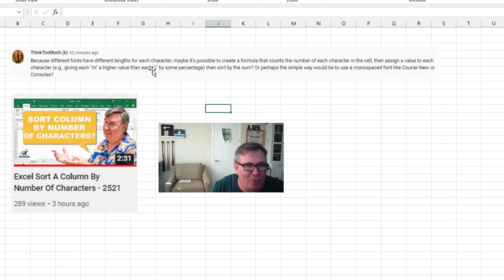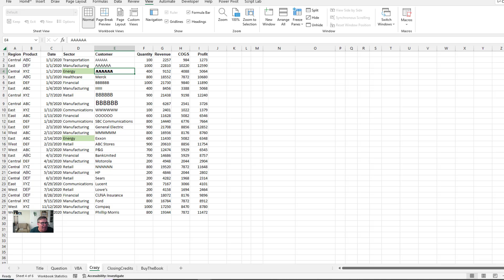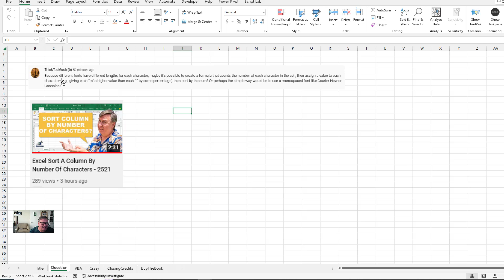Excel - Crazy Question: Sort A Column By Font Width - Episode 2522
Microsoft Excel Tutorial: Sort Column by Font Width.

Welcome to episode 2522 of MrExcel's netcast, where we tackle the seemingly impossible task of sorting a column by the width of characters, including font face and size. In our previous episode, we learned how to sort a column by the number of characters, but what if the fonts are different or a W is wider than an I? Well, thanks to a question from one of our viewers, ThinkTooMuchB, we're going to show you how to do just that.

To start, we'll need to open the Visual Basic Editor by pressing Alt + F11. In the description below, you'll find the two bits of code we'll be using for this task. Our goal is to create a helper column in column J, where we'll record the width of each cell in column E. We'll do this by measuring the length of column E before we start and then looping through each cell, selecting it, and using the AutoFit function to determine its width. This information will then be recorded in column J.

Once we have all the widths recorded, we can then sort column E based on the values in column J. As you can see, the results are pretty impressive. The cells with six I's, O's, N's, M's, and W's are now in sequence, regardless of the font face and size. We even have two versions of the code, one for sorting in ascending order and one for descending order. While this may not be practical for a large dataset, it's definitely a fun and useful trick to have in your Excel arsenal.

So there you have it, a seemingly impossible task made possible thanks to the power of Excel and the curiosity of our viewers. Thank you to ThinkTooMuchB for the great question and thank you for tuning in.

Table of Contents:
(0:00) Welcome Back
(0:12) Question
(0:40) VBA code to measure width
(1:44) Differing fonts & sizes
(2:13) Clicking Like really helps the algorithm

This video answers these common search terms:
Applying helper cells and sorting
AutoFit and recording width in column J
Descending and ascending sorting versions
Different fonts and font sizes
Font face and font size in Excel
Limitations for large data sets
Looping through cells in column E
Measuring the length of column E
Ridiculous question with a solution
Sorting a column by number of characters
Thanks to ThinkTooMuchB and viewers
YouTube video, Episode 2522: Sort a Column by Width of Characters

After sorting by number of characters in a  cell, we get a variant from Thinks Too Much (b):  Can you sort, factoring in the width of the letters in the font that is being used?

Here is my VBA solution:
Sub SortAscCustomerWidth()
    FinalRow = Range("E1048576").End(xlUp).Row
    OrigWidth = Columns(5).ColumnWidth
    HelperColumn = Range("XFD1").End(xlToLeft).Column + 1
    Cells(1, HelperColumn).Value = "Helper"

    ' Loop
    For Each cell In Range("E2").Resize(FinalRow - 1)
        cell.Select
        Selection.Columns.AutoFit
        Cells(cell.Row, HelperColumn).Value = Columns(5).Width
    Next cell
    Columns(5).ColumnWidth = OrigWidth

    ' Sort
    Range("A1").Resize(FinalRow, HelperColumn).Sort Key1:=Cells(1, HelperColumn), Order1:=xlAscending, Header:=xlYes

    ' Clear Helper
    Cells(1, HelperColumn).Resize(FinalRow, 1).Clear

End Sub

Sub SortDescCustomerWidth()
    FinalRow = Range("E1048576").End(xlUp).Row
    OrigWidth = Columns(5).ColumnWidth
    HelperColumn = Range("XFD1").End(xlToLeft).Column + 1
    Cells(1, HelperColumn).Value = "Helper"

    ' Loop
        cell.Select
        Selection.Columns.AutoFit
        Cells(cell.Row, HelperColumn).Value = Columns(5).Width
    Next cell
    Columns(5).ColumnWidth = OrigWidth

    ' Sort
    Range("A1").Resize(FinalRow, HelperColumn).Sort Key1:=Cells(1, HelperColumn), Order1:=xlDescending, Header:=xlYes

    ' Clear Helper
    Cells(1, HelperColumn).Resize(FinalRow, 1).Clear

End Sub